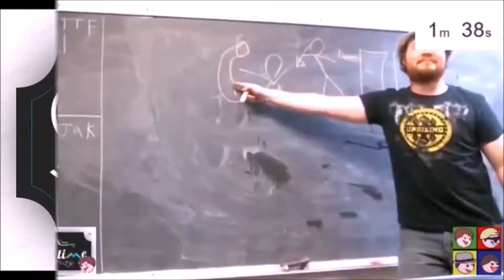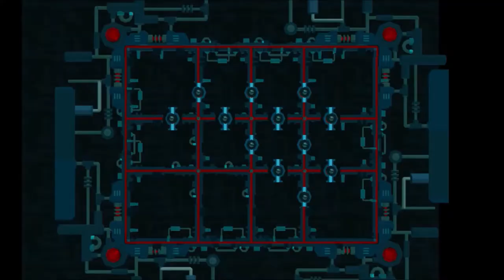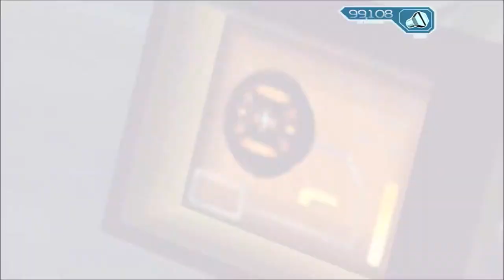RATCHET GETS HIT BY A BUS AND DIES - Ratchet and Clank: Goin' Commando (w/ Jacob)